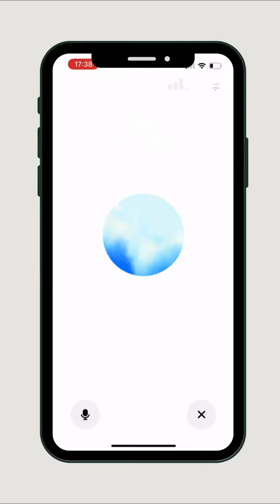🎤 ChatGPT Voice Advanced Mode nu beschikbaar in Europa! 🚀 🌍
Wil jij ook meer uit jouw ChatGPT Voice halen? Het kan nu met de ChatGPT Voice Advanced Mode!

Wat kun je ermee?
- De antwoorden verschillen per gesprek, elke keer iets nieuws
- De reacties zijn empathischer en voelen natuurlijker aan
- Je kunt als gebruiker direct feedback geven op o.a. de antwoordkwaliteit of verbinding
- Je kunt een stem naar keuze kiezen
- Direct de Voice in een andere taal laten spreken (of Chinees helemaal klopt weten we niet ;'-)
- ChatGPT’s geheugen maakt gesprekken relevanter en gepersonaliseerd!

Benieuwd naar de mogelijkheden? Bekijk de korte video 🎥👇

Meer leren over AI Tools?

Meer leren over ChatGPT voor jouw organisatie of bedrijf? Volg een ChatGPT Training bij SoMC, lees hier meer.

Een uitgebreid E-Book met strategieën, tools en tips over digitale marketing, social media en AI-tools.

Blijf op de hoogte van de laatste trends en updates op het gebied van AI!

Een speciale website gericht op handige AI (non-code) tools en nieuws.

Meer leren over Social Media Management? Gebruik de So-MC GPT!